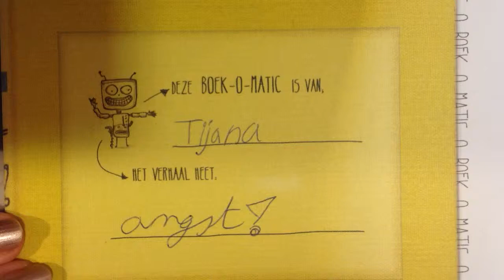Tijana, dok Zuid, Angst!